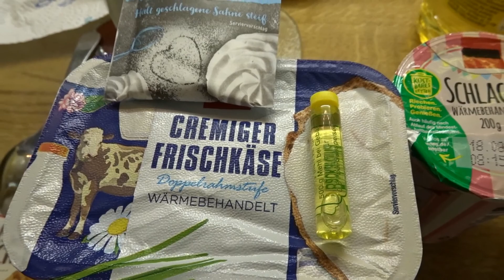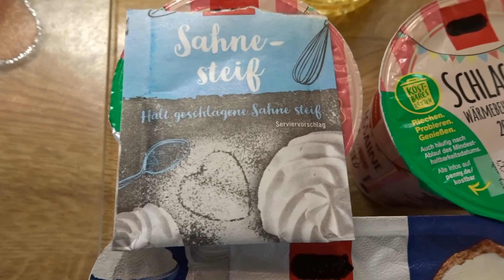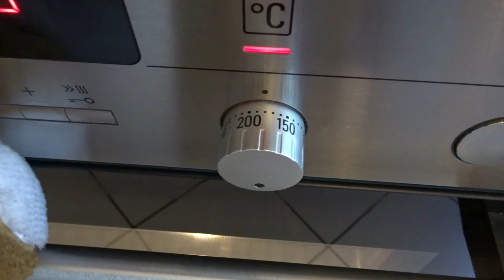Käsekuchen, echt lecker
Ein sehr leckerer Käsekuchen.
Rezept:
Zutaten für den Boden
300g Mehl
80g Zucker
2TL Backpulver
1Pck.Vanillezucker
2Eier
145g Butter oder Margarine

Für die Käsefüllung
600g Frischkäse
200g Zucker
1EL Öl
1 Fl. Zitronen Aroma
1Pck. Vanillezucker
2Eier
2Becher Schlagsahne pro Becher 200g (400g)
1Pck.Sahnesteif
Bei 180 Grad Ober-Unter 65-75 min Backen